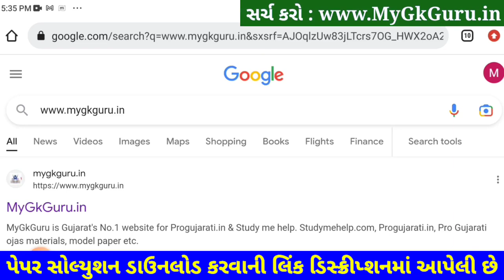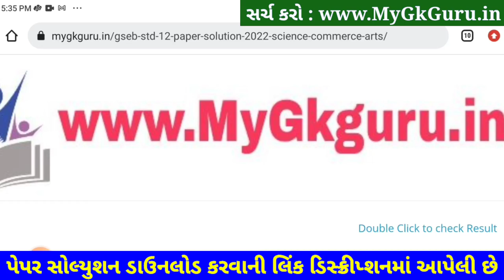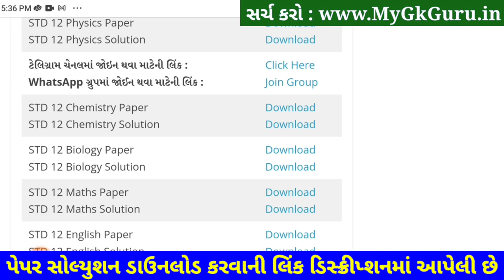STD 12 Biology Paper Solution 2023 Second Exam, STD 12 Biology Second Exam Paper 2023 SVS February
STD 12 Biology Paper Solution 2023 Second Exam, STD 12 Biology Second Exam Paper Solution 2023 100 Marks, Biji Pariksha STD 12 Biology Paper Solution 2023 Second Exam February 2023. STD 12 Second Exam Paper 2023.

STD 12 Jivvigyan Paper Solution 2023
STD 12 Biology Second Exam Paper Solution 2023
STD 12 Jivvigyan Second Exam Paper Solution 2023

Other Related Search Queries :
STD 12 Biology Paper Solution 2023 100 Marks February
STD 12 Biology Second Exam Paper Solution 22 February 2023
STD 12 Biology Paper Solution 2023 22 February 2023
STD 12 Biology Paper Solution February 2023